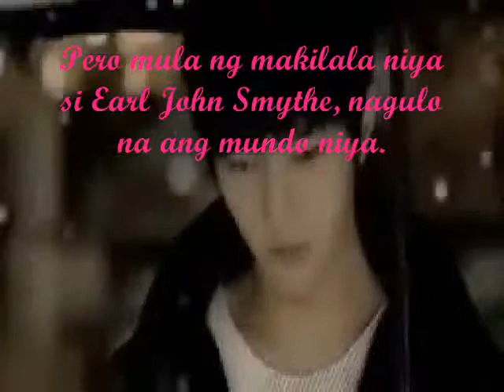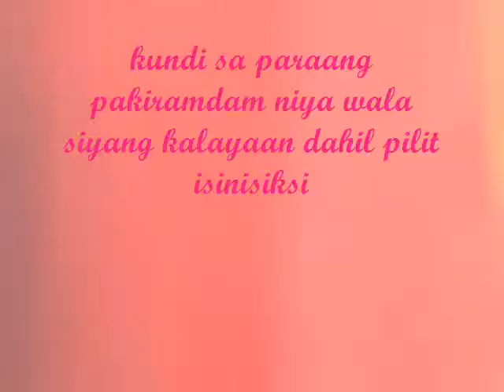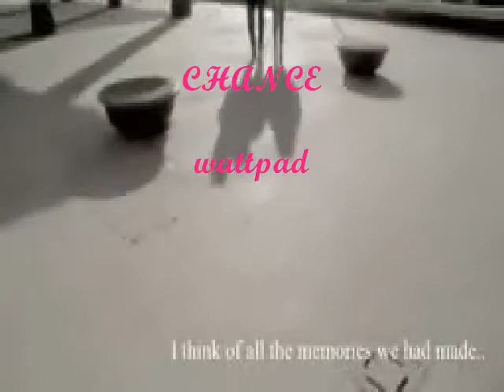Chance Trailer (Wattpad&Booklat)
Title: Chance
by: jemarian